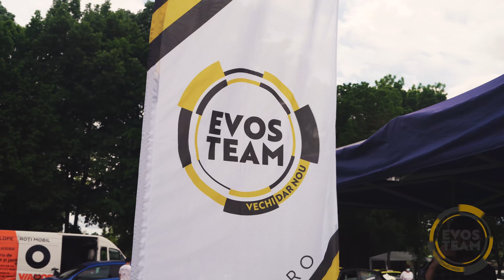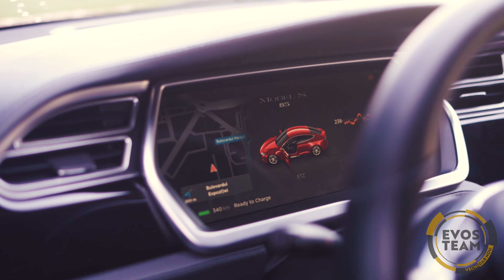Campionatul National de Super Slalom